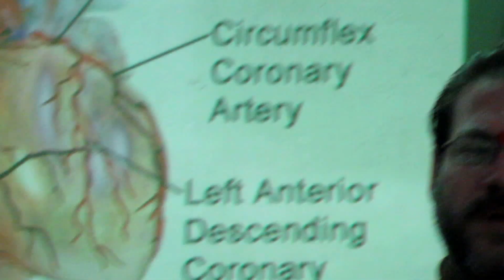The heart and karma yoga described by Dr Ananda Balayogi Bhavanani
Yogacharya Dr Ananda Balayogi Bhavanani draws a parallel between physiology and philosophy as he discusses the concept of the heart supplying itself in diastole and then need for us to relax in order to serve others.